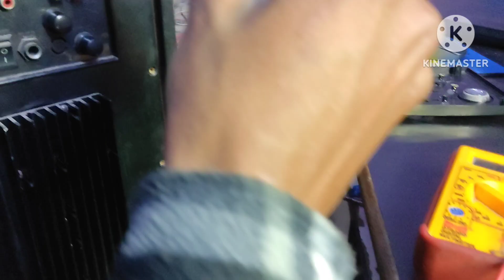Tower Speaker Repair on off problem | सिर्फ 1 सेकंड के लिए चल रहा है फिर बंद अपने आप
🌟My Recommended Products For You
     Tools, Parts, Mic, Amplifier, Mixer, Headphone
🌟यहां ब्लू लिंक्स पर क्लिक करें ख़रीदने व कीमत जानने के लिए
Tools👇
Small Screwdriver 31 in 1
Big Screwdriver 8 in 1
Drill + Screwdriver
Allen key 10
Soldering iron
Soldering iron small kit
Top 3 Digital Multimeter

Parts
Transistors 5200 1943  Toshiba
Transistors 2n3773 Bel Original
Thermal paste for transistor
Bluetooth audio player
400 watt mono board
Resistance 100 ohms to 10k omhs
Resistance 30 different vale
Zener diode

Microphones
Ahuja karaoke mic AUD-54
Ahuja multi purpose mic AUD-99
Ahuja wireless mic
Shure Multipurpose mic sv-100
Shure Multipurpose mic sv-200
Boya BYM1  No.1 Mic for Youtuber

Amplifiers
Nx audio MT-1201
Nx audio MT-1601
Ahuja SSA-250DP
Ahuja SSA-5000em

Mixer
Numark M4 dj mixer
Yamaha mgp12x Sound Mixer

Headphones
Behringer sound & dj optating for Music
Behringer professional headphone
Audio Techinca for Studio headphone
Audio Techinca for Studio Monitoring
Numark headphone
Mi Earphone blue